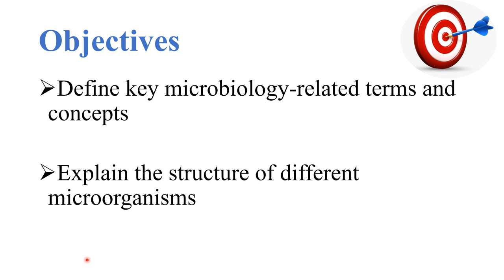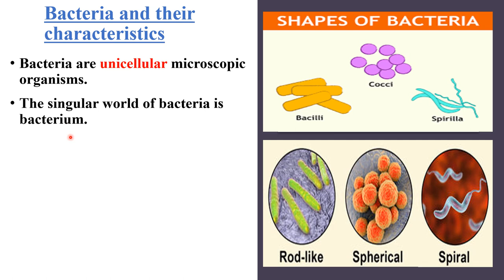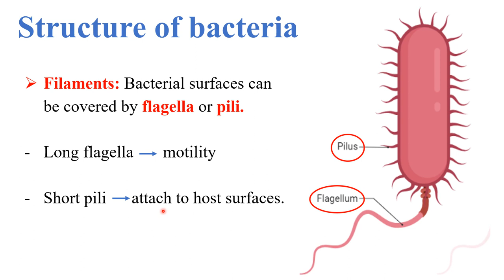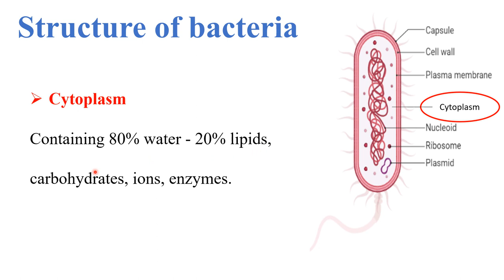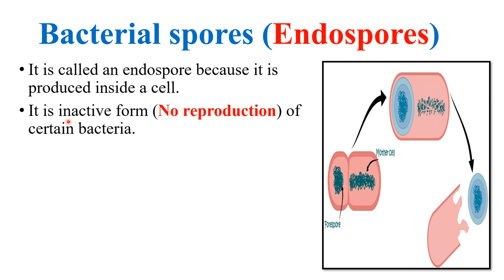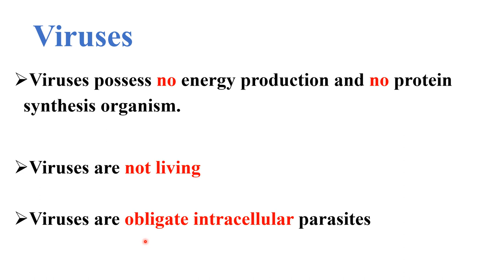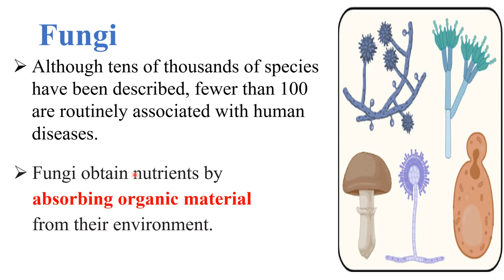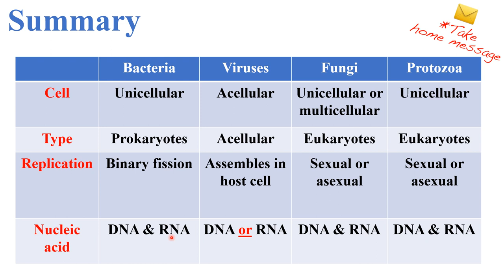Lecture 1 Introduction to Microbiology